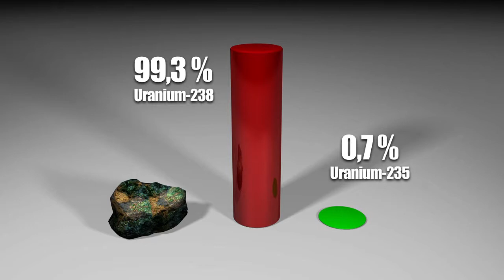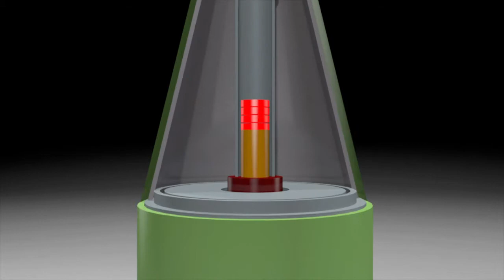La fabrication d'une bombe nucléaire